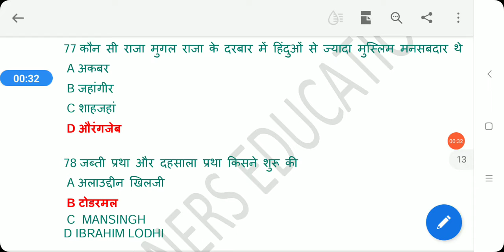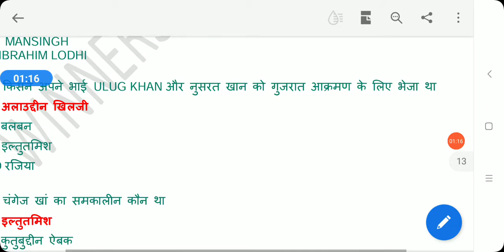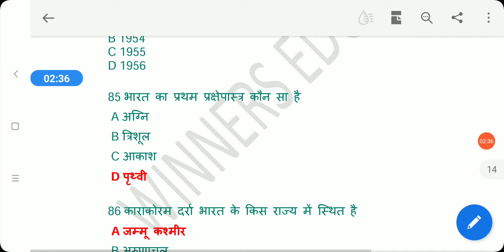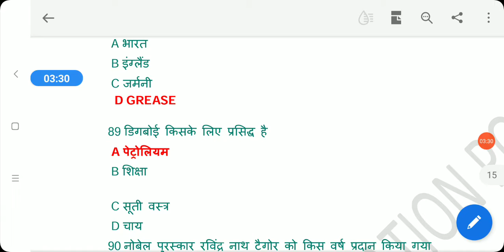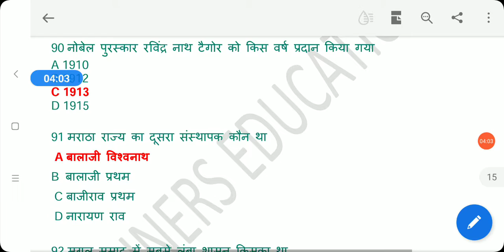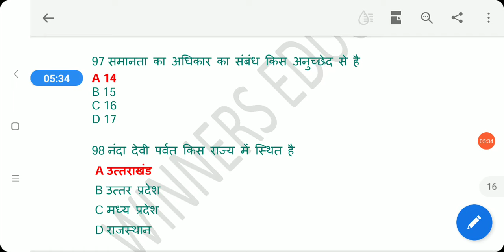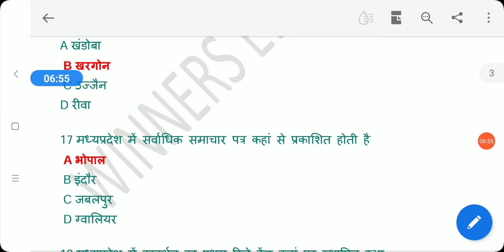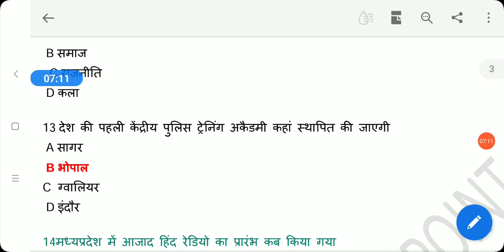MPPSC PRELIMS 2020 MCQs /MPPSC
नोट्स लेने के लिए इस लिंक पर देखे जाने किस किस विषय के नोट्स उपलब्ध है

 ➡️मध्य प्रदेश मुख्य परीक्षा 2019 की टेस्ट सीरीज  + चयनित द्वारा कॉपी  चेक +  feedback +  लेने के लिए नीचे दी गई लिंक पर क्लिक करें -50 टेस्ट

➡️प्रारंभिक परीक्षा 2020 टेस्ट सीरीज / तुरंत ऑर्डर करने पर 900/ 1 अगस्त बाद 1000👇

its a educational channel for those who are preaparing mppsc/ssc/vyapm/railway/mpsi

mentor -dsp akanksha jain
dsp sonu kurmi

🆓ETHICS NOTES

MP GK SERIES / MOST IMP GK OF MP / MPPSC_PRE_2020 /

mppsc mains पेपर 4 के 3 मार्कर्स सारे महत्वपूर्ण टॉपिक को कवर करते हुए आप खरीद सकते है और सीख सकते है कैसे टॉपर्स उत्तर लिखते है To purchase link below

➡️LUCKY WINNER STEPS
You have to complete 4 step easy process to get free notes of ours , purpose of this activity is to expand reach of our content to help others

3. Folllow winners education point on instagram

4. Share above link of YouTube channel to 5 whatsapp or fb groups and send screenshot on 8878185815 whatsapp

After completing 4 steps notes will automatically send to your no.
Thanks team winners education point

Instagram :-I'm on Instagram as @snkurmi. Install the app to follow my

mppsc answer key 2020 paper 2
mppsc answer key 2018
mppsc answer key 2018 paper 2
mppsc answer key 2020 paper 1
mppsc answer key paper 2